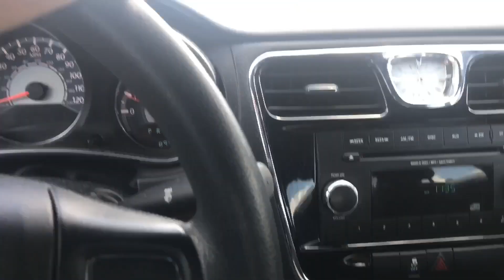i GOT iNTO COLLEGE!! (again)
Jonathan Woodward / Ep. 16 / VBFL 2018/ Music by Narch / Shot with GoPro Hero 4 Session and iPhone 7 Plus / Created with Quik for iOS /